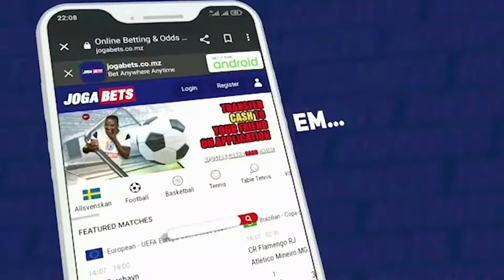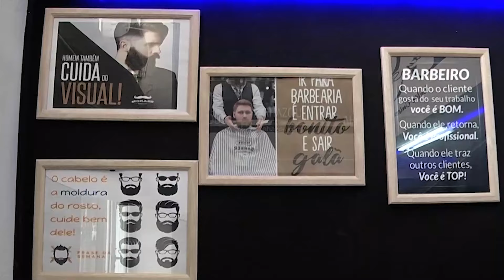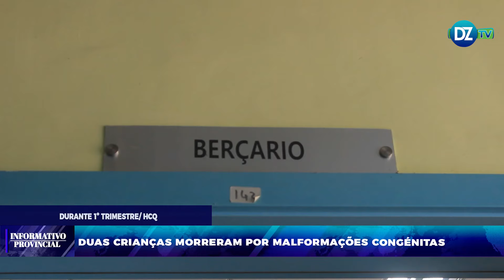INFORMATIVO PROVINCIAL (07.05.2024)